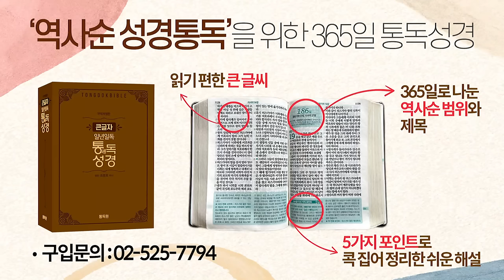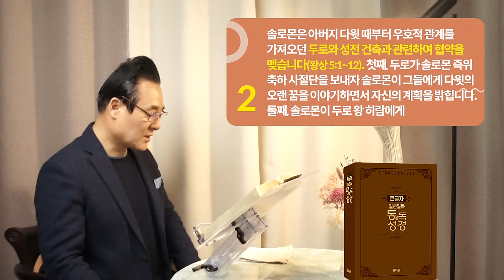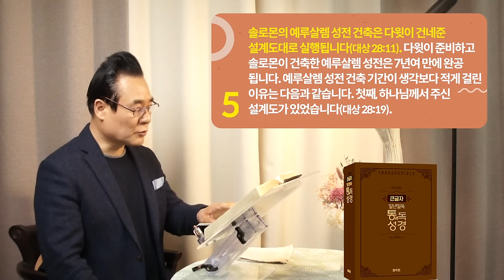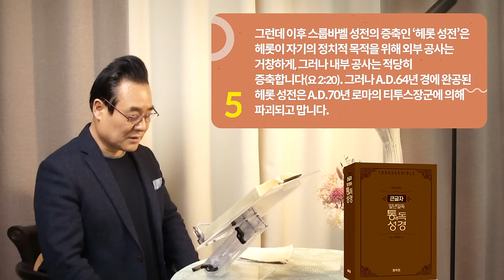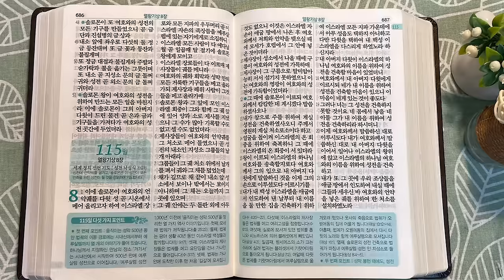역사순 통독성경 114일 | 500년 '움직이는 성막' 시대 종결, 1000년 '예루살렘 성전' 시대 시작 | 왕상5~7장 | 세계적인 신학자 통박사 조병호의 성경통독